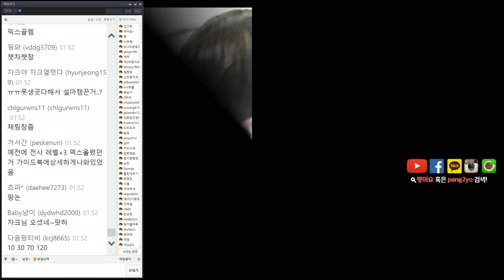응답하라 메이플! _옛날 메이플 썰 풀기 상 ■16.3.14■ 팡이요 Pangeyo, 메이플스토리1 maplestory1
그땐 그랬지 (녹화본에 문제가 있어서 다시 업로드 합니다.)
[160314방송분]